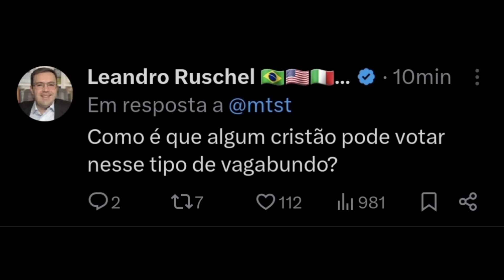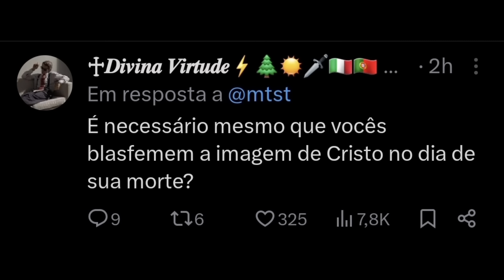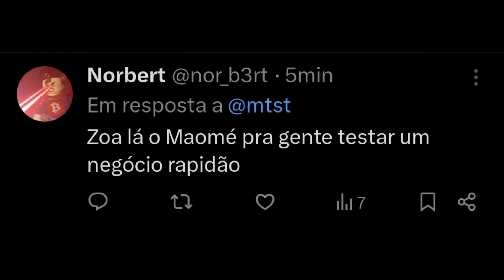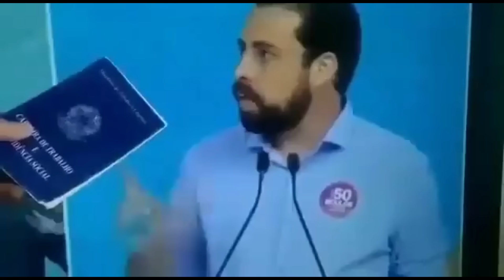TIRO NO PÉ: Boulos e MTST comparam Jesus a B4ND1D0 e são esculachados na internet!